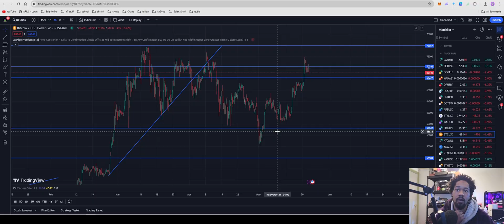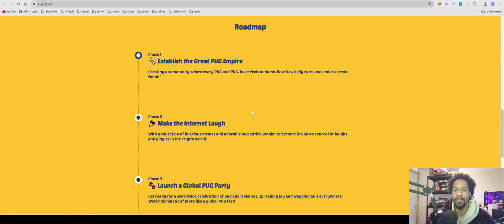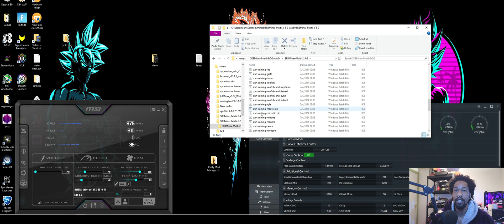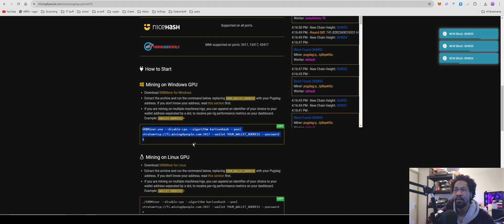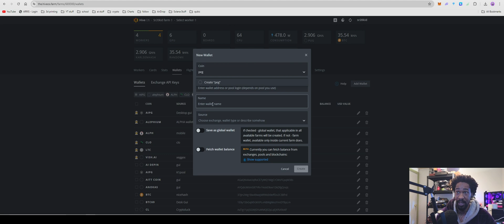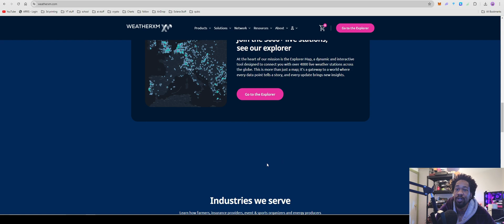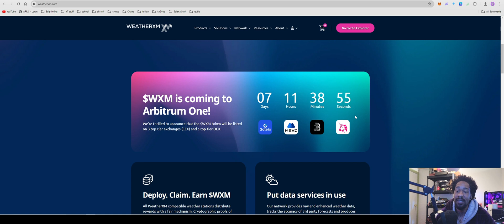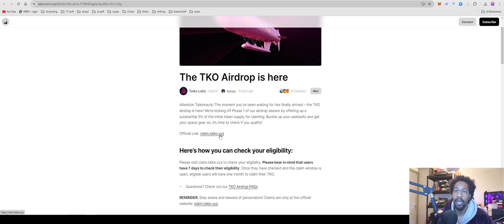PugDag (PUG) - How To Mine Windows + HiveOS + AirDrops!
Pool-

Amzon-
AMD Ryzen™ 7 7700X 8-Core, 16-Thread-

Micro Center AMD Ryzen 7 7700X 8-Core 16-Thread AM5 Unlocked Desktop Processor Bundle with ASUS TUF Gaming B650-PLUS WiFi-

Neoxa Code
9ad657da

Robinhood Link! Free stocks

FreeCash! earn cash and crypto playing games!